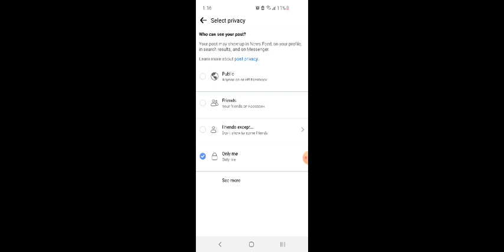Creepy Censorship #74 - there is no free speech about Covid vaccine science